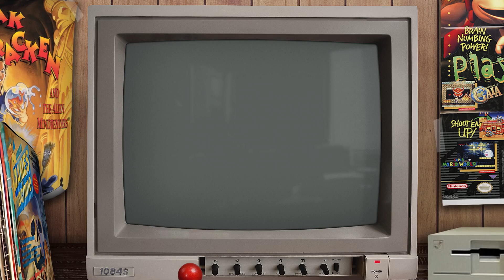Action Demo Disk by Mountain Micro Guild - Amiga Demo (1986)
Quite an early Amiga slideshow which I first saw demonstrated at a Commodore Show in Hammersmith UK. Although quite basic now, I saw this at a time when I had a Commodore 64. To hear samples that I recognised and computer generated speech of that quality was really quite amazing.